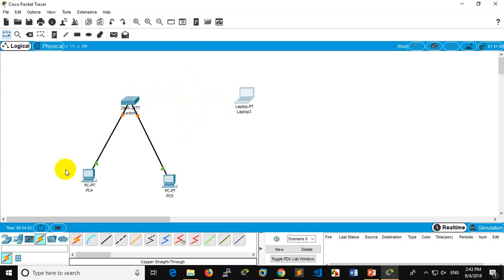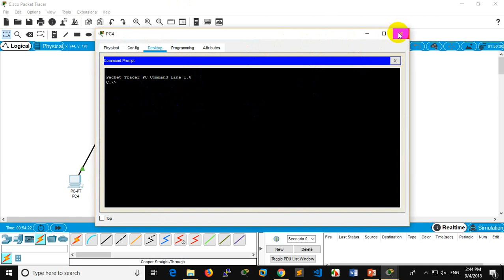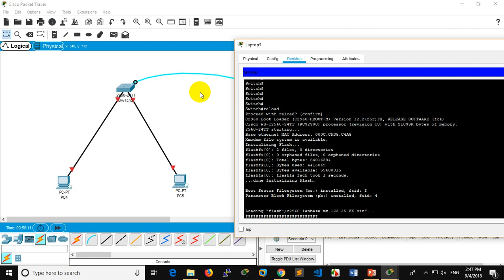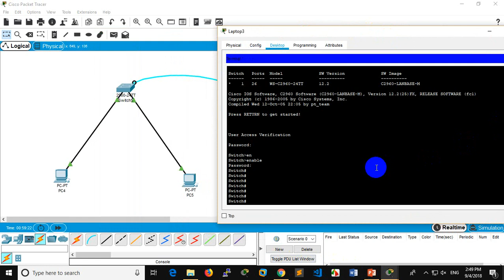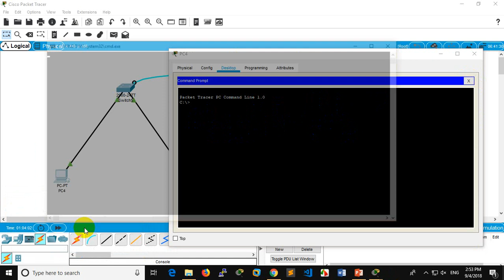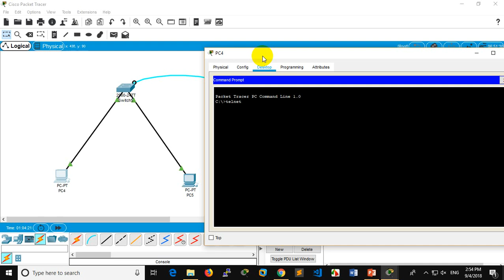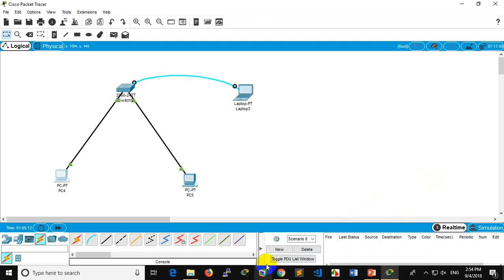How to configure privilege passwords, line console passwords, and Telnet on cisco switch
This video showing how to set password to line console on Cisco Switch using Cisco Packet Tracer and Remote to Switch by Telnet